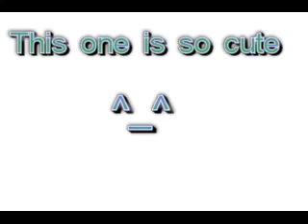Ratchet and Shadow pictures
all the arts are draw by my self.
music of nightwish : I wish I had an Angle